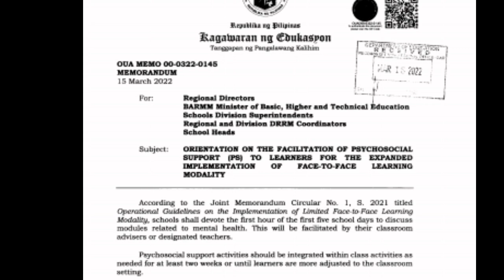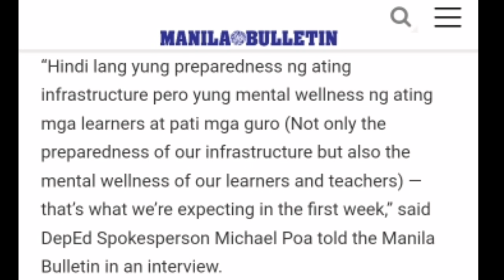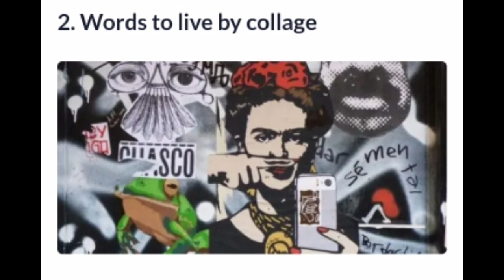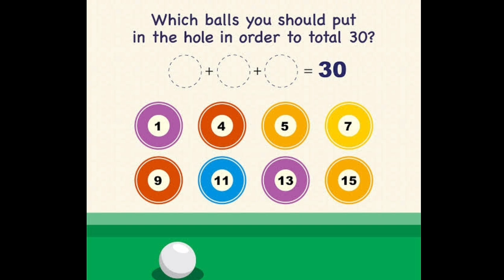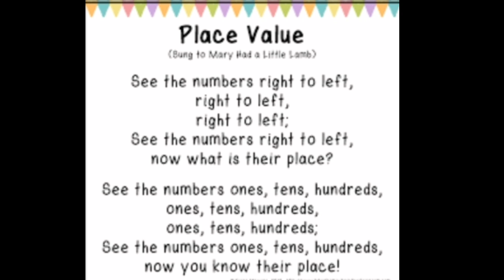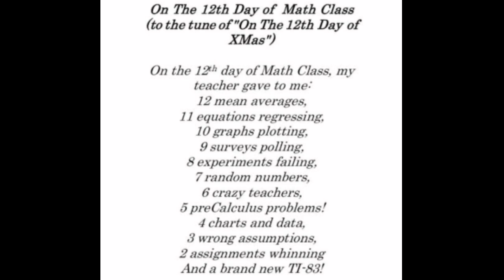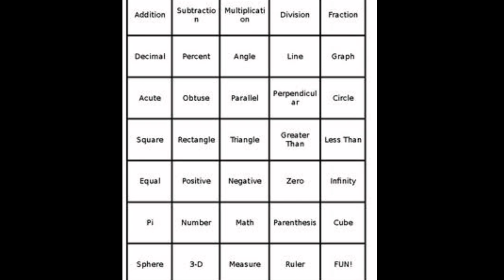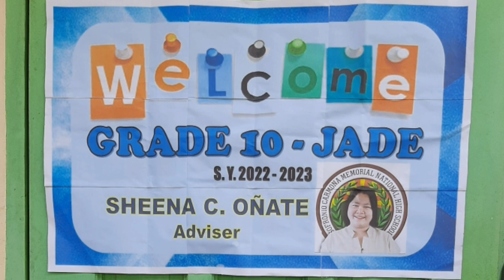Psychosocial Activities || Games || Brain Teaser || S.Y. 2022-2023 | Conducting Face-to-Face Classes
In connection with the preparation for the implementation of face-to-face classes, teachers must prepare psychosocial activities for one hour each day for two weeks to condition and motivate students to learn. This video is compilation of some of the most common psychosocial activities a teacher can use in conducting his or her classes on Aug.22, 2022. Song, brain teasers, math trick games, rhyming words, charades, tongue twisters and the like activities are just some of it. Hope this video can help you my fellow educators. The best of luck and let's enjoy the coming school year mga maams and sirs. 💕